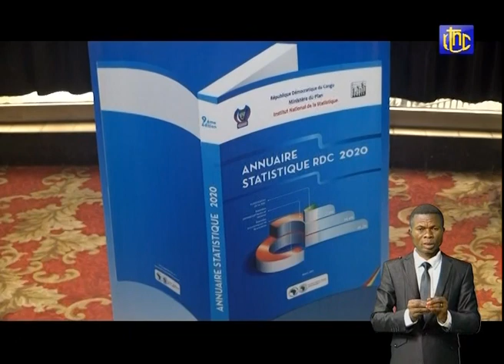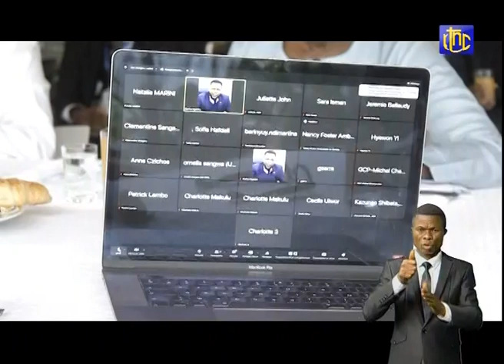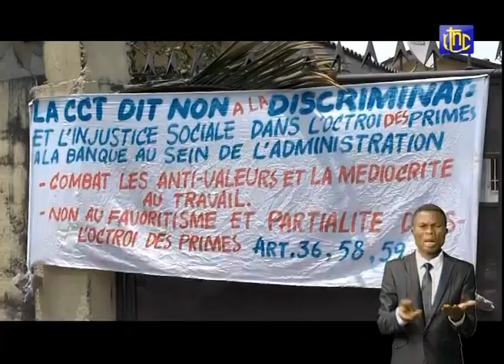🔴RDC : SUIVEZ LE GRAND JOURNAL DE CE VENDREDI 10.09.2021 | RTNC EDITION 13H30